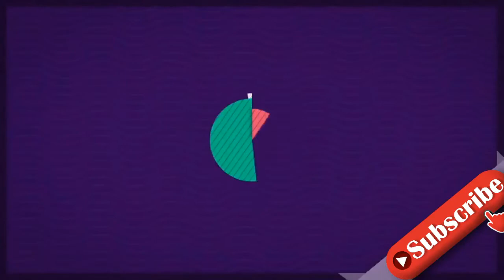Aaron Hundhausen hält sich für den "Regelchef" bei "Die Alm"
Aaron Hundhausen hatte bei Die Alm die Hosen an – jedenfalls, wenn es nach ihm geht! Der smarte E-Scooter-Fan ist seit vergangenem Donnerstag in der Realityshow neben neun weiteren Bekanntheiten und einem kompletten Stall voller Kühe, Hühner und Co. zu sehen. So gut es geht, müssen sich die zehn Kandidaten um Haus und Hof kümmern – dem besten Star-Almöhi winken am Ende bis zu 50.000 Euro. Dafür müssen sie allerdings jede Menge strenge Regeln einhalten. Aaron verrät Promiflash, dass er auf die Alm-Richtlinien ein ganz besonderes Auge hatte!"Ich war der Regelchef. Wir hatten vielleicht 40 bis 50 Regeln – ok, vielleicht ist das übertrieben, aber pro Regelverstoß wurde uns ein bestimmter Betrag der Siegesprämie abgezogen", erklärte Aaron. Genau deswegen war es dem Ex-Are You The One?-Kandidaten offenbar auch wichtig, den anderen immer mit Rat und Tat zur Seite zu stehen. Mit anpacken, wenn es nicht seine Aufgabe war, durfte er allerdings nicht. "Das stand auch so in den Regeln. Das hat mich ein bisschen belastet."Dass das Regelwerk den Stars und Sternchen auf der Alm schwer zu schaffen macht, bewies bereits die erste Ausgabe der Sendung: Ganze sieben Mal verstießen sie schon gegen die Richtlinien. Die Konsequenz: Das Preisgeld wurde bereits um 3.500 Euro gesenkt. Na, wenn das mal nicht Konfliktpotenzial bietet. Doch Aaron teaserte bereits an: "Vielleicht könnte es ja auch gar keinen Beef geben. Das Miteinander war super-harmonisch. Natürlich kam es trotzdem auch zu Komplikationen und kleineren Streits."Tipps für Promiflash?
INFORMATION
• Source: promiflash